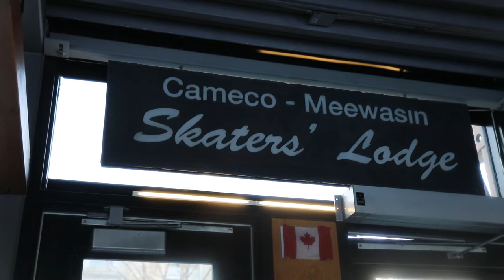Rush TV: Meewasin Skating Rink with Saskatoon Tourism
Saskatooning with Jeff Shattler and Nick Finlay